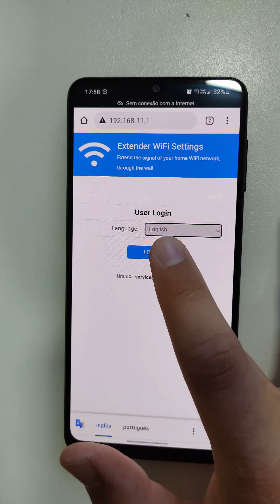CONFIGURAÇÃO REPETIDOR WI-FI PELO CELULAR FÁCIL PRÁTICO EM 2 MINUTOS - AQUATHI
Somos de Joinville (SC). Temos duas lojas físicas na cidade.
Rua Guaíra 47.
Rua Guilherme 1191.